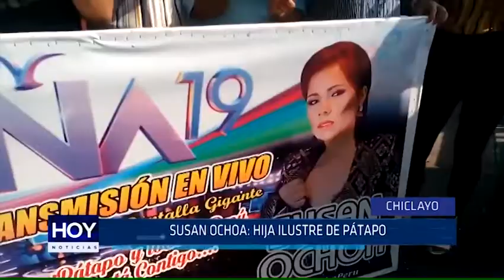Chiclayo: Susan Ochoa es nombrada como hija ilustre de Pátapo